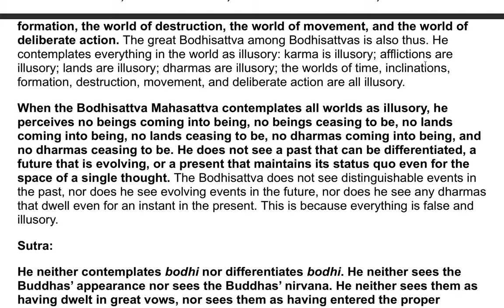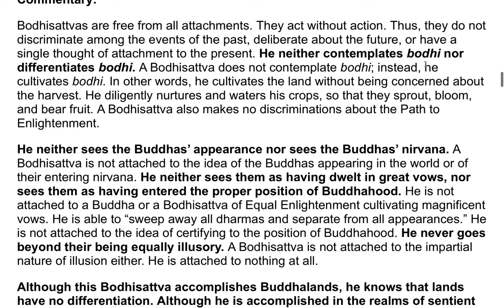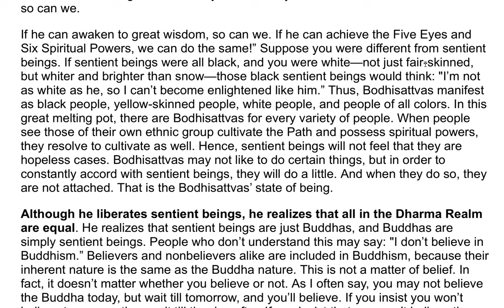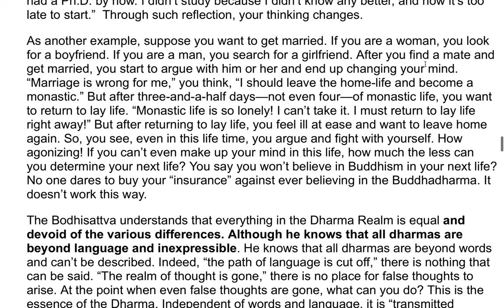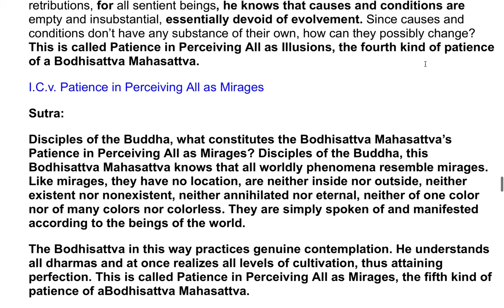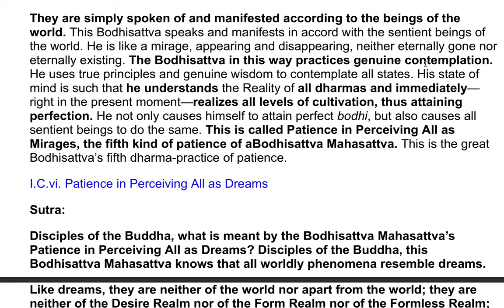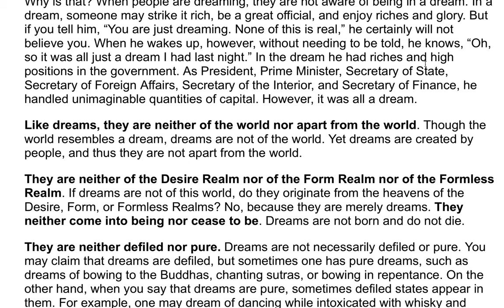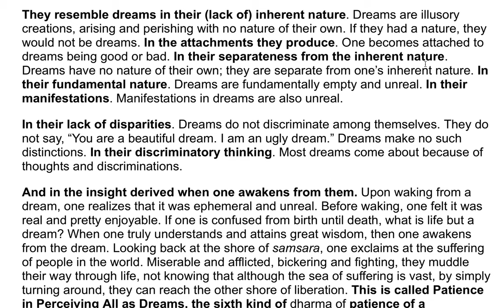The Flower Adornment Sutra - A Commentary by the Venerable Master Hsuan Hua 91